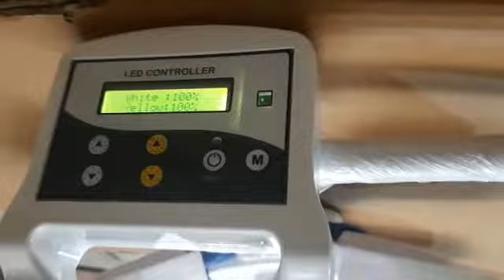76 LED OT LIGHT DOME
This super hot selling model of LED OT light is the most preferred OT light in medical Industries.
It comes with  76 High intensity osram LED's in which 28 LED's are Yellow and rest 48 are of White colour which gives a beautiful look to this light and also a very good focus point with 1.25 LUX power.
Its side boxes are made of polycarbonate and rest is of alluminum.
It comes with a digital controller which controls both Yellow & White light separately.It also comes with endoscopy mode for various examinations.
It comes with meanwell power supply which gives an undisturbed long time power supply for long surgeries.
It comes with 1 year warranty and good packing for transport/airway/rail/ship etc.

Address-  Jain Trading  Company
Outside patram gate,
Near Santoshi mata mandir,Bhiwani,Haryana-127021,INDIA